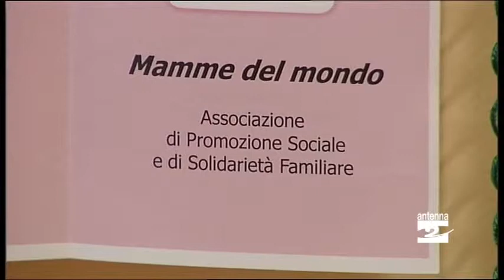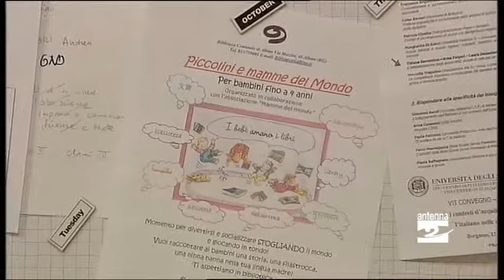Albino l'associazione Mamme del mondo Antenna 2 TV 04022014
Ad Albino per conoscere l'attività dell'associazione Mamme del mondo.